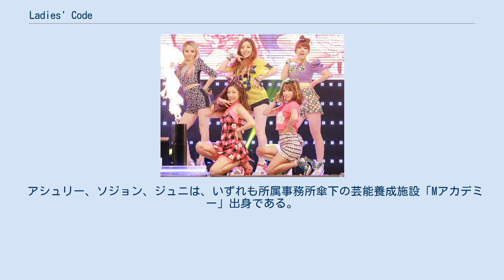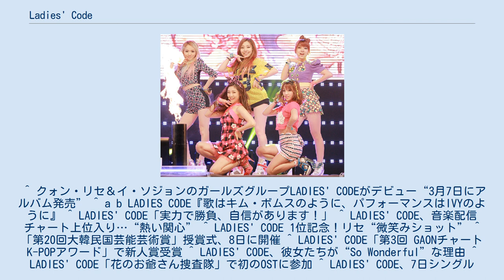Ladies' Code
Ladies' Code（レイディスコドゥ、朝: 레이디스 코드）は、2013年にデビューした韓国の女性5人組アイドルグループ。
Polarisエンターテインメント所属。
グループ名には「女性たちの憧れのコードを盛り込み、ドラマチックなステージを披露するパフォーマンスグループ」という意味が込められている。
また、メンバーそれぞれに異なる女性のイメージ（コード）が与えられている。
 在日韓国人のリセは2009年「ミスコリア日本」のグランプリに輝き、2011年に韓国のオーディション番組『偉大な誕生』に出演して注目を集めた。
その後、バラエティ番組『私たち結婚しました』にも出演し、キーイーストで約2年間ガールズグループとしてのデビュー準備をしたのち、現在の事務所に移籍した。
ソジョンはオーディション番組『ボイス・コリア』で決勝まで進出した。
アシュリ、ジュニ、ウンビもそれぞれ別の芸能事務所で練習を積んでいたが、現在の事務所に移籍し、5人でグループが結成された。
 アシュリー、ソジョン、ジュニは、いずれも所属事務所傘下の芸能養成施設「Mアカデミー」出身である。
 ^ クォン・リセ＆イ・ソジョンのガールズグループLADIES' CODEがデビュー“3月7日にアルバム発売” ^ a b LADIES CODE『歌はキム・ボムスのように、パフォーマンスはIVYのように』 ^ LADIES' CODE「実力で勝負、自信があります！」 ^ LADIES' CODE、音楽配信チャート上位入り…“熱い関心” ^ LADIES' CODE 1位記念！リセ“微笑みショット” ^ 「第20回大韓民国芸能芸術賞」授賞式、8日に開催 ^ LADIES' CODE「第3回 GAONチャートK-POPアワード」で新人賞受賞 ^ LADIES' CODE、彼女たちが“So Wonderful”な理由 ^ LADIES' CODE「花のお爺さん捜査隊」で初のOSTに参加 ^ LADIES' CODE、7日シングル「KISS KISS」を発表 ^ LADIES' CODE、新曲発売記念ゲリラライブを開催 ^ LADIES' CODE ウンビ、交通事故で死亡 ^ LADIES' CODE ソジョン、無事手術を終える「経過は良好」 ^ LADIES' CODE リセ、重体で9時間におよぶ大手術 ^ LADIES' CODE リセ、手術を中断…「脳の腫れがひどく、集中治療室で経過を見守っている」 ^ LADIES' CODE リセ、死去…享年23歳 ^ LADIES' CODE ソジョン、5日午後に骨折の手術・・・ウンビさんの死は知らされず ^ LADIES' CODE、品川で追悼公演…故リセさん＆ウンビさんの夢を叶える ^ 追悼曲「I'm Fine Thank you」リリース ^ 追悼曲「痛くても笑う」リリース ^ LADIES' CODE、メンバー全員が契約終了へ…事務所がコメント「残念だが今後の活動を応援する」『kstyle』|2020年2月17日、同日閲覧